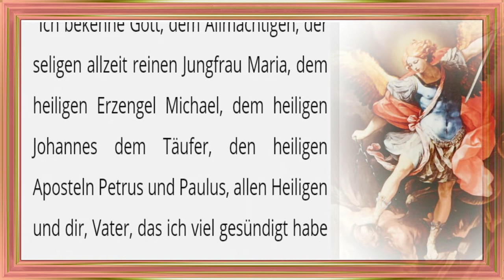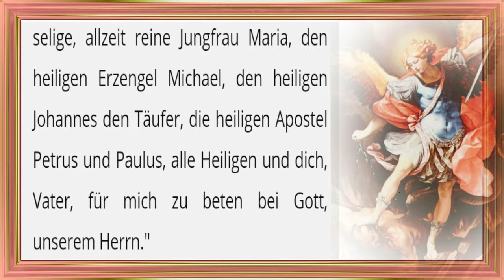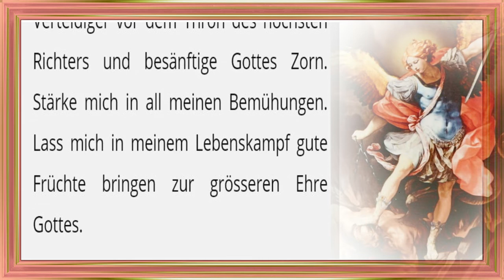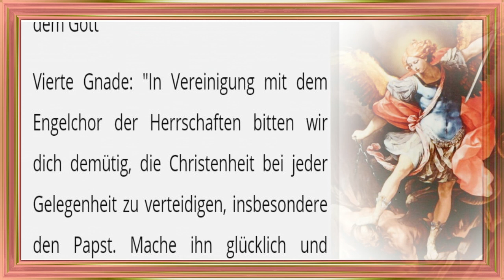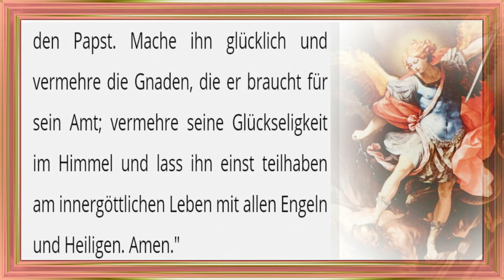Vierter Tag Ehren der Herrschaften Novene zum Heiligen Erzengel Michael